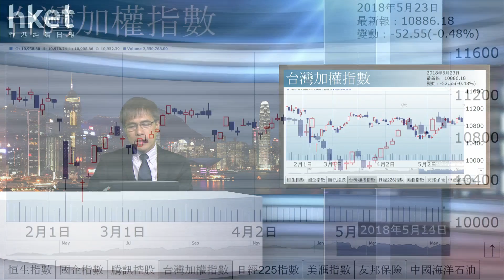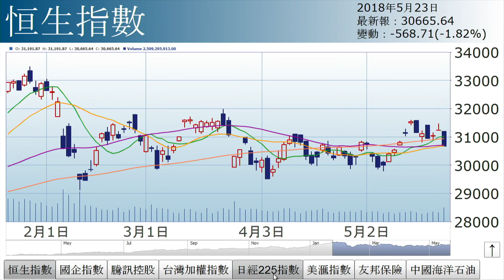孫運喜：外圍混亂（2018年5月23日）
【香港經濟日報】《iMoney》主編孫運喜表示，今日跌市是因為外圍混亂，首先，政治方面出現混亂，中美貿易談判周初曾傳好消息，但近兩日形勢急轉直下，令港股反覆下跌。……（更多內容：